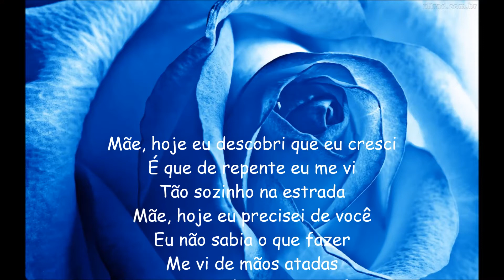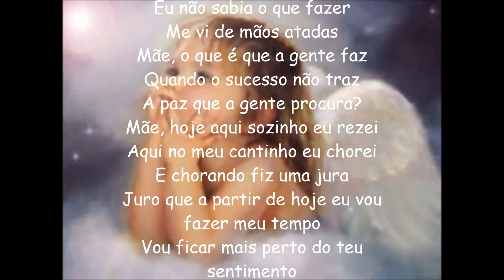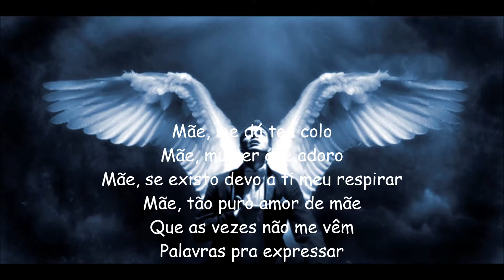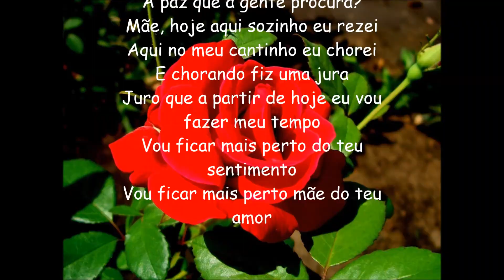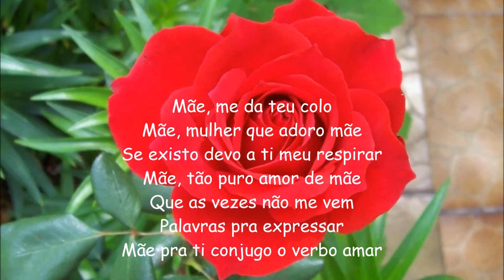Rick e Renner - Mãe *Editado por Fatima*